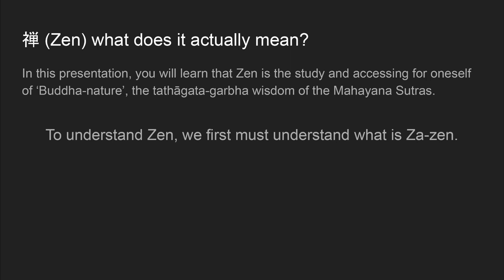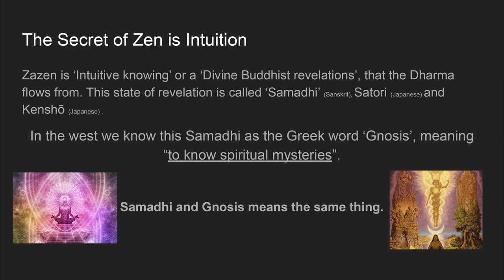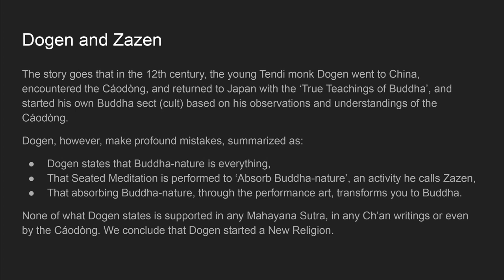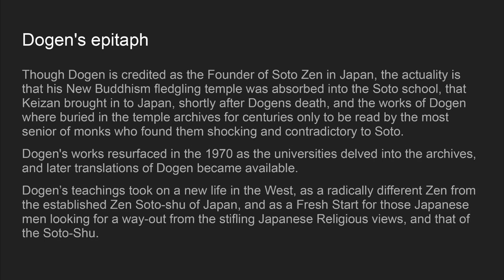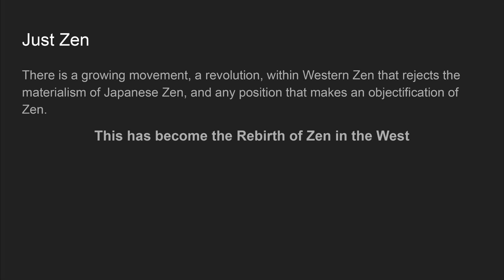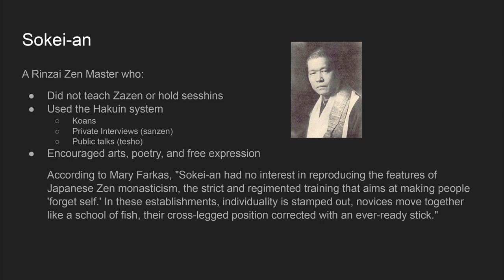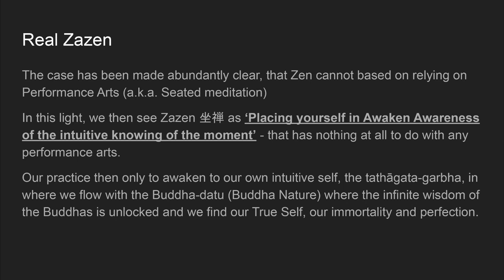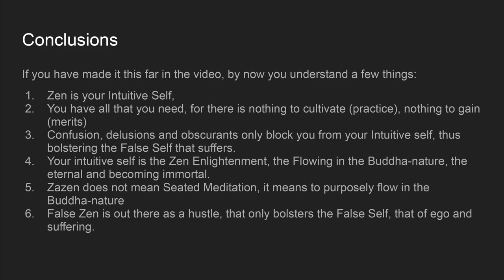What is Zen - updated version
What is Zen is an updated presentation for The Path of Zen.

Thank you for supporting The Path of Zen!